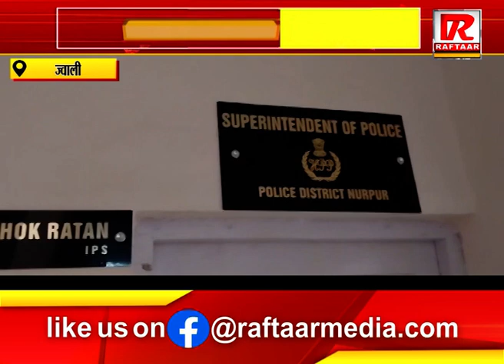ज्वाली : विधानसभा क्षेत्र में चोरों के हौंसले बुलंद,लोगों में दहशत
Raftaar Media